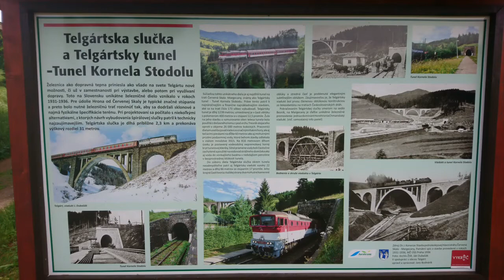[ZSSK] Telgárt spiral tunnel, 22.06.2021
(ENG)
This film shows an excursion on the Slovakian railway from Banská Bystrica to the Telgárt penzión stop. The only spiral tunnel in the Slovak railway network is located at this stop. It is located in the middle of the Slovak mountain landscape in a very sparsely populated region. There is a train connection here only six times a day.

(D)
Dieser Film zeigt eine Fahrt mit der slowakischen Bahn von Banská Bystrica bis zum Haltepunkt Telgárt penzión. An diesem Haltepunkt befindet sich der einzige Spiraltunnel des slowakischen Eisenbahnnetzes. Er liegt inmitten der slowakischen Berglandschaft in einer sehr dünn besiedelten Region. Hier gibt es nur sechs mal täglich eine Zugverbindung.